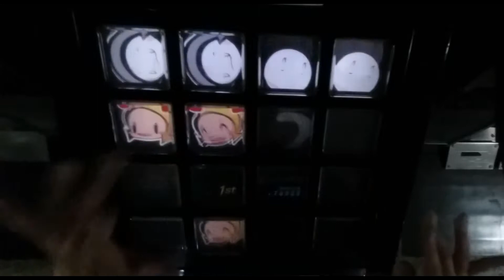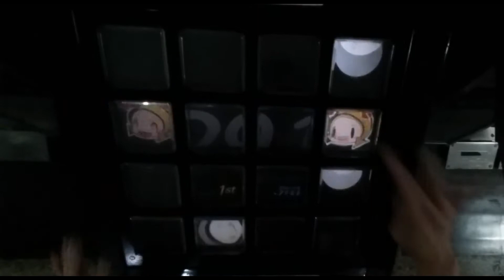【jubeat festo】 Pink Rose [ 2 ] [EXT] EXC